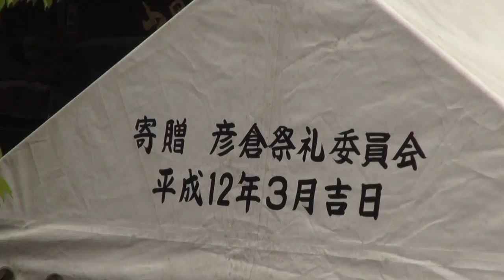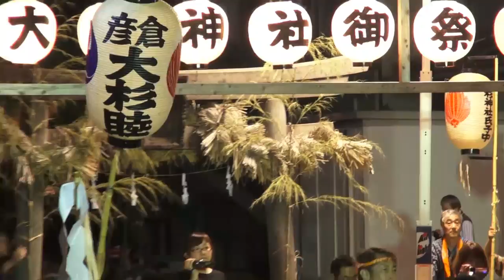三郷 彦倉 大杉神社 祭礼 本社古神輿渡御 まとめﾊｲﾗｲﾄ 2016年。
神輿を倒しながらアオレ（掛け声）！と激しい神輿揉み
   歴史浪漫によると。。
台輪　三尺二寸（97ｃｍ）　江戸時代後期建造と思われる古神輿？
 三郷彦倉　大杉神社の神輿揉みは、
 行徳担ぎの地摺り風と南千住素盞雄神社の天王祭の神輿振りが混ざった神輿揉みです。
 宮出しご挨拶で上下に神輿を差し上げる所作を連続３回行ってから出て行く。
 この所作は節目節目で行われ、上下差し上げを十数回連続して行う所作は氏子境界線などで行われる。

当社は「風土記稿」に　「権現社　村の鎮守なり、 本地仏十一面観音、銅像にて長一尺許、
運慶作、延命院持」とあり、現在もこの像（木像）を内陣に安置している。
 「明細帳」に「往古ヨリ現地二勧請シ村内鎮守二有之候処元禄十丑年検地前ヨリ除税地
トナリ社殿再建後及大破文久二戌年 氏子尽力シテ再建シ明治六年村社二許可」とある。
 昭和37年（1962）、彦江小学校（現・彦成小学校）建設に伴い、
別当であった真言宗で虚空像堂として有名な延命院の裏手から現在地へ移転した。

三郷で彦の付く地名は、中川沿いと県道２９号線沿いに多く見られます。
中川は、その昔、利根川と荒川の本流でした。 低く平らな湿潤地が形成されました。
川の流れによって土砂が堆積した微高地も形成され、そこに集落が生れました。
この集落に地名を付ける時に、本体から突出したという意味の「ヒコ」を用いて、
 大字に彦成、彦糸、彦野、彦倉、彦江、彦音と地形地名を付けたものではないかと思われる。